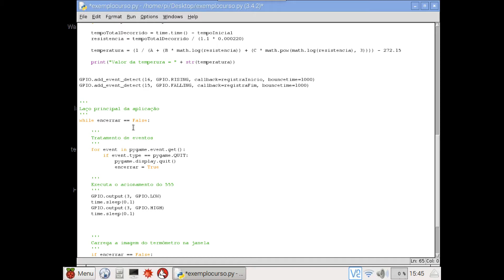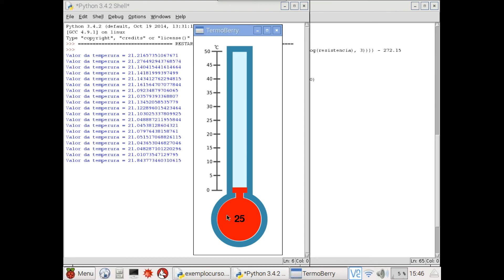Termômetro Digital com Raspberry Pi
Desenvolvimento de um Termômetro Digital com Raspberry Pi, Python, Circuito 555 e Pygame.

Arduino na Prática: Aprenda Projetando

Python Para Mineração de Dados sem Usar Bibliotecas

Raspberry Pi na Prática: Aprenda Projetando!

Arduino Para Quem Não Conhece Eletrônica

Microcontrolador Pic na Prática: Aprenda Projetando!